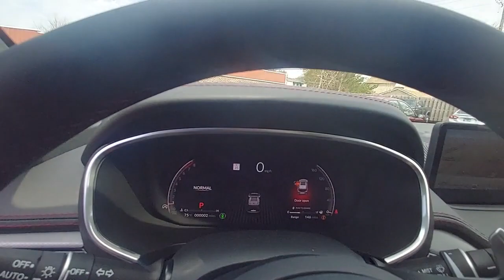2023 Acura MDX Palatine, Morton Grove, Glenview, Arlington Heights, Elmhurst, M6968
Liquid Carbon Metallic New 2023 Acura MDX w/A-Spec Package available near me at McGrath Acura of Morton Grove. Servicing the Palatine, Morton Grove, Glenview, Arlington Heights, Elmhurst, IL area.

*NEW 2023 SH-AWD ACURA MDX w/A-SPEC PACKAGE: LIQUID CARBON METALLIC/RED*ACURAS FOURTH GENERATION FLAGSHIP SEVEN PASSENGER SUV!! CHOOSE SECOND ROW BENCH SEAT OR CAPTAINS CHAIRS BY REMOVING THE SECOND ROW CENTER SEAT. THE A-SPEC PACKAGE OFFERS A VEHICLE WITH LARGER DUAL EXHAUST FINISHERS GLOSS AND BLACK DETAILS AND OTHER NSX-INSPIRED AGGRESSIVE ELEMENTS. STANDARD FEATURES INCLUDE: HEATED/VENTILATED SPORT SEATS W/PERFORATED MILANO LEATHER WIRELESS APPLE CARPLAY/ANDROID AUTO NAVIGATION MULTI-VIEW BACKUP CAMERA BLIND SPOT DETECTION FRONT/REAR PARKING SENSORS AND MUCH MORE!ALSO COMES EQUIPPED WITH THE AcuraWatch SUITE OF SAFETY FEATURES INCLUDING; ADAPTIVE CRUISE CONTROL FORWARD COLLISION WARNING LANE DEPARTURE WARNING LANE KEEPING ASSISTANCE COLLISION MITIGATION BREAKING AND ROAD DEPARTURE MITIGATION. COME ON IN FOR A TEST DRIVE AND SEE HOW EASY IT IS TO DO BUSINESS WITH US AND BECOME PART OF THE MCGRATH FAMILY TODAY!